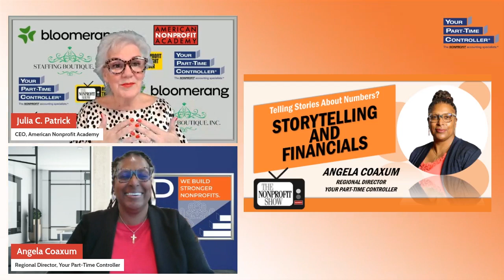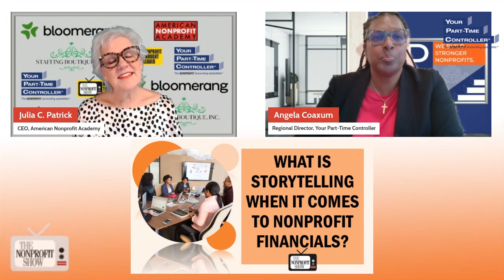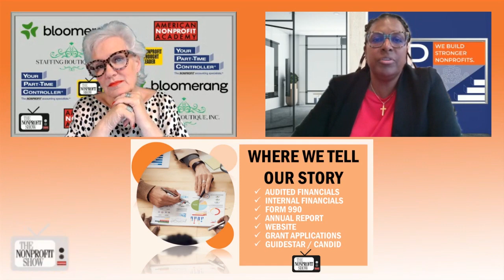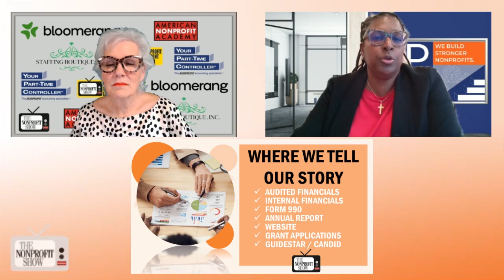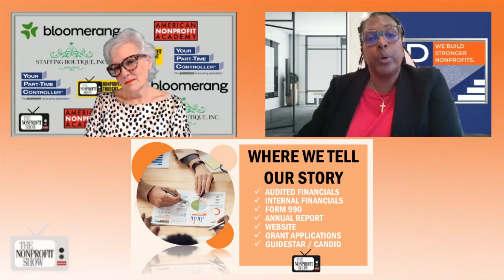Nonprofit Storytelling With Numbers (Making Financials Sparkle!)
Guest expert Angela Coaxum transforms the often-intimidating world of nonprofit financials into a vibrant, engaging conversation about storytelling. With her dynamic approach, Angela, a Regional Director at Your Part-Time Controller, demystifies the process of turning dry financial data into a compelling narrative that highlights the heart and soul of an organization’s mission.

From the outset, Angela sets the stage for how nonprofits can weave their financials into the bigger picture. "Storytelling isn’t about spinning a yarn, but making sure we’re getting our message across—how we’re supporting the mission," she explains. By focusing on the mission and the impact of the organization, financial reports become more than just numbers; they evolve into the story of how every dollar helps change lives. It’s a shift in perspective that makes financials feel less like a chore and more like a crucial piece of the nonprofit’s larger mission.
Angela’s infectious enthusiasm continues as she discusses the importance of making financial data visually engaging. "When you use charts and infographics, it really brings things to light," she says, "and people will tune in when it’s eye-catching." By turning numbers into visual narratives, nonprofits can grab the attention of board members, funders, and community partners—sparking conversations and deeper engagement with their financials. Imagine data that dazzles, with colorful charts that tell the story of your impact in a glance!

Collaboration also plays a starring role in this episode. Angela highlights the need for teamwork between finance, development, and marketing to craft a financial story that’s not only accurate but emotionally resonant. She encourages nonprofits to ensure that their financial reports don’t just sit in silos, but instead become part of a collective storytelling effort that shows transparency, builds trust, and makes a lasting impact.
By the end of this fast-paced episode, hosted by Julia Patrick, you’ll feel inspired to dive into your own financials with renewed energy, knowing that each number tells a part of your nonprofit’s bigger story.